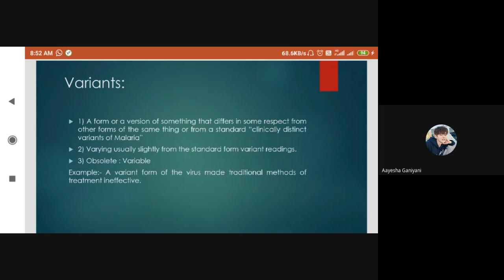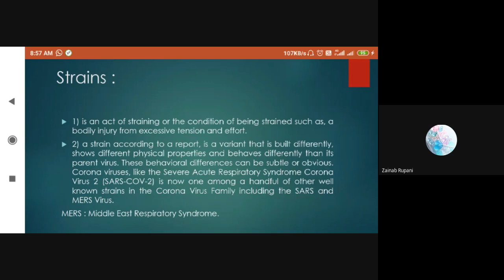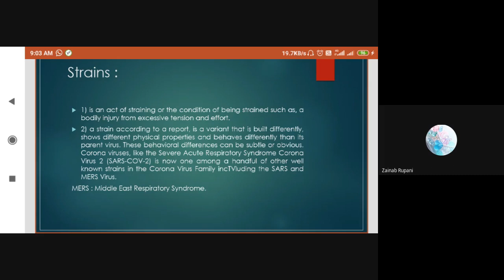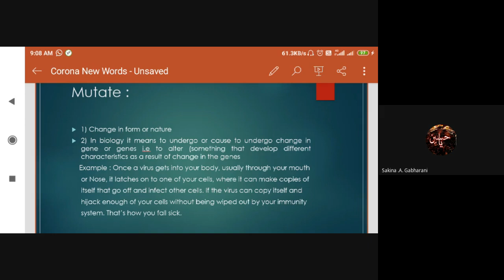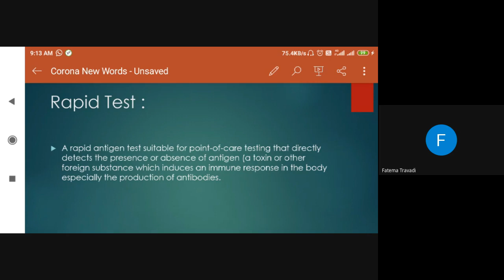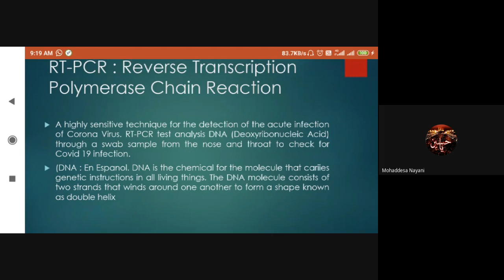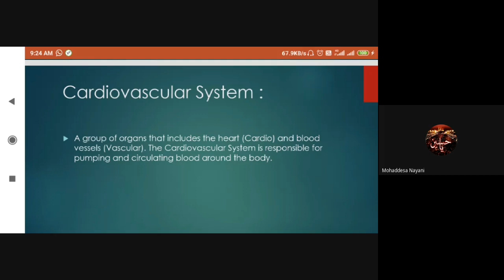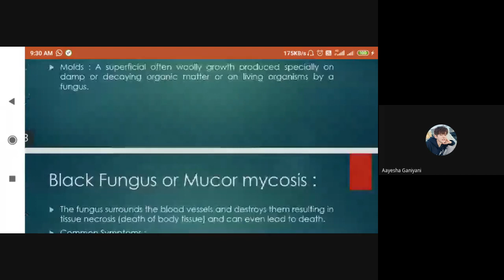STD 8 E SUBJECT S S DATE 10 08 2021